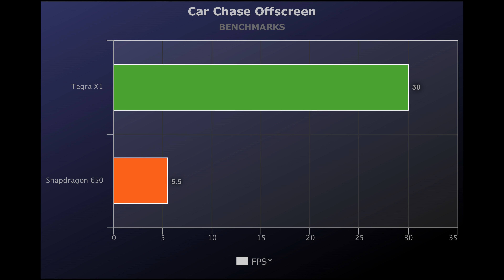💥Tegra X1 vs Snapdragon 650 Benchmarks 📱 Shield Android TV vs Sony Xperia X! 🔥 [4K]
Tegra X1 vs Snapdragon 650 Comparison: This is amazing Shield Android TV vs Sony Xperia X Benchmark Test for you so are you ready for the Tegra X1 vs Snapdragon 650 Benchmarks Test ?

🔰1. Tegra X1 vs Snapdragon 650 Phones Use:
Tegra X1 = NVIDIA Shield Android TV
Snapdragon 650 = Sony Xperia X
*$USD*

🔰2. Tegra X1 vs Snapdragon 650 AnTuTu 6 Benchmarks:
Tegra X1 = 138592
Snapdragon 650 = 76507
*Scores*

🔰3. Tegra X1 vs Snapdragon 650 Geekbench 4 Single-Core Benchmarks:
Tegra X1 = 1585
Snapdragon 650 = 1320
*Scores*

🔰4. Shield Android TV vs Sony Xperia X Geekbench 4 Multi-Core Benchmarks:
Tegra X1 = 4550
Snapdragon 650 = 3980
*Scores*

🔰5. Shield Android TV vs Sony Xperia X Car Chase Onscreen Benchmarks:
Tegra X1 = 28
Snapdragon 650 = 6
*FPS*

🔰6. X1 vs 650 Car Chase Offscreen Benchmarks:
Tegra X1 = 30
Snapdragon 650 = 5.5
*FPS*

🔰7.  Manhattan 3.1 Onscreen Benchmarks:
Tegra X1 = 44
Snapdragon 650 = 10
*FPS*

🔰8. Manhattan 3.1 Offscreen Benchmarks:
Tegra X1 = 45
Snapdragon 650 = 9.5
*FPS*

🔰9. Manhattan Onscreen Benchmarks:
Tegra X1 = 55
Snapdragon 650 = 15
*FPS*

🔰10. Manhattan Offscreen Benchmarks:
Tegra X1 = 63

🔰11. T-Rex Onscreen Benchmarks:
Tegra X1 = 60
Snapdragon 650 = 34
*FPS*

🔰12. T-Rex Offscreen Benchmarks:
Tegra X1 = 118
Snapdragon 650 = 30
*FPS*

📺This Video is Recorded with:
🔶CyberLink Screen Recorder 16
🔷Shure Super 55 Deluxe
🔶Focusrite Scarlett 2i2